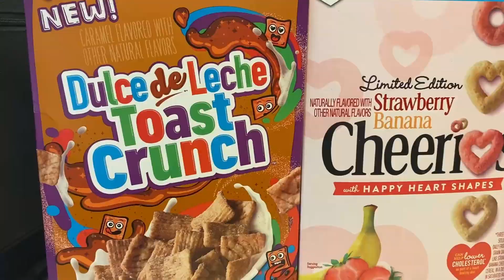Hayden Forbes - Cereal/Swing Around [Official Music Video]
- Social Media -

Directed by: Hayden Forbes
Shot by: Sydney Dobratz & Hayden Forbes
Edited by: Hayden Forbes

Written by Hayden Forbes & Provost
Produced by Fly Melodies & CJ Beatz
Additional Production by Hayden Forbes & Provost
Additional Vocals by Provost
Mixed by Provost & Hayden Forbes
Mastered by Provost
Label: Center Spring Records in association with W/E - Whatever Entertainment

- Lyrics -

[Chorus: Provost & Hayden Forbes]
I think I'm going delirious (Delirious)
You'd say it's not that serious (It's not that serious)
But I really can't pick a cereal (I can't pick one)
And I swear to god, I'm bout to be hysterical (Ha ha)
(Yeah)

[Verse 1: Hayden Forbes]
Man I’m just so indecisive (indecisive)
An answer I should be provided (be provided)
Line 'em up, so many different options, hard for me to pick
CTC, Crunch Berries, Kix, and all these Chexes to mix
A cere-tier list couldn’t fix this
At the pantry with a wish list
Superstitious, wondering if eeny-meany-miny-moe would even skip this
Ranting my problems with every letter of the Alphabit (A, B, C, D)
Switch up the rhyme scheme cause I bet you’re gettin’ sick of this
Fuck Raisin Bran and Corn Flakes
Being a jerk, I’m feeling funky (uh)
Cookie Crisps with Marshmallows
Sweet but also crunchy
Wait listen Kelloggs, maybe it’s time to shorten up that catalog (ooo)
Eatin' up my breakfast time, ironic how you’re gettin' off

[Interlude: Provost & Hayden Forbes]
Delirious
It's not that serious
I can't pick one
Ha ha
Chicka chicka

[Verse 2: Hayden Forbes, (Provost), & Both]
These lines are kinda cheesy, but I flowing nice and freely
Feeling kinda breezy, that line was a little AC
Huh
These vocals are the framing
The piano’s a painting
Feel like I’m going insane
Cause what I say what I do
It shouldn’t matter to you
It’s pure bliss when I’m hitting the booth
Making hairs stand, with a strand I am splitting the truth
Woo!
You got a weak rhyme design I redefine each line
A mastermind premiering in his infinite prime
And when I’m here, I'll do my best
So I gotta make sure
I put my blood, sweat, and emphasis into every word
To maintain a status on top
The only thing that falls off is the beat when it drops
Now tick tock on the clock, battle with no apologies
Then they try to fire back, writer’s block almost constantly
Choking any of ya up, forget what you’re thinking
I’m the one doing the rapping (What?)
You losers are just singing!

[Hook: Hayden Forbes & Both]
Soon as I heard this beat, I was feeling the sound
So I got right off my feet and started swinging around
And right now I'm the best of the era era chicka
Era era era era chicka chicka

[Verse 3: Hayden Forbes, (Provost), & Both]
Some may call it a hobby
Stepping to spit to a beat
A code they’ll never decipher
So they can suffer defeat (suffer defeat)
But just listen to me
You hear the glee in my voice?
On those jazzy work keys
Bliss filling this choice
Like a Sorrell to a Royce, this boy is coming to spit
(And what?)
Featuring a plethora of talented wit
Wit, era, wit, wit, era
Here we’re going
Take this dust and eat it
I never it the track I beat it
Seeing all these fine punches that I’m saying
I’m like a golden goose, gander Midas touches that I’m laying
I'm way in... (chicka)
This varsity in the 50’s, you with me? (Yup)
Doubting the possibility of listening
And then boom, now suddenly I'm winning
My victory, makes pipsqueaks start putting in sick leave
Learned from right influences, you just got told fool
New hits, no two cents?
That’s why I keep it old-school

[Hook: Hayden Forbes, (Provost), & Both]